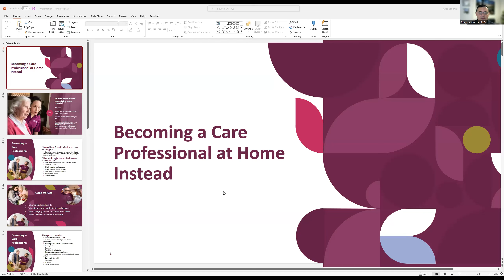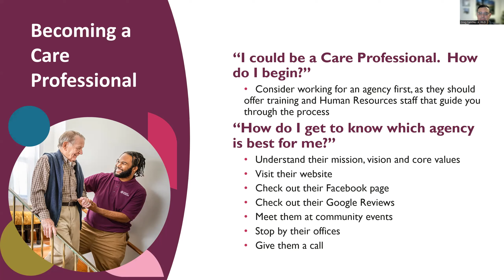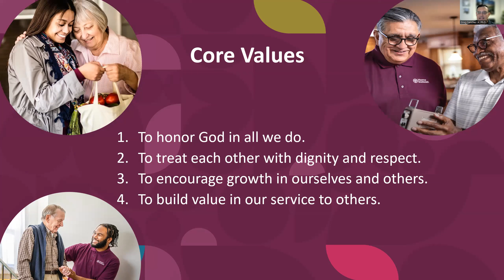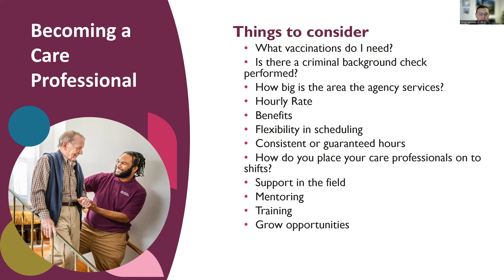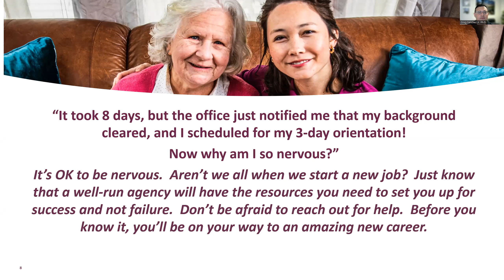Becoming A Care Professional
Dr Greg reviews the process of becoming a caregiver, the interview and onboarding process.